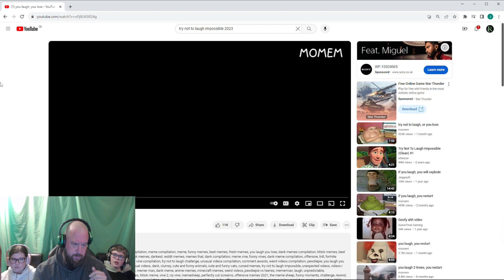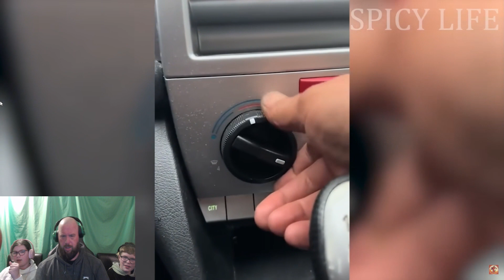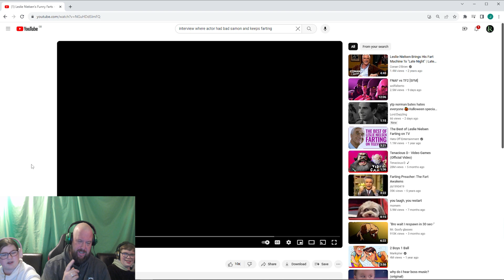Punish daddy challenge episode 2 (Fart edition)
Here we are armed with our brand new super powered clubs of doom the kids are now ready to fully punish me if i laugh which is extra hard now Leslie Nielsen has joined the battle

support me in raising money for When you wish upon a star children’s charity whose aim is to grant the wishes of children between the ages of 4 to 16 years old living with life threatening illnesses. Whatever the wish, wherever possible, they will aim to make that wish come true.

I am hoping to achieve this by doing a Lord of the rings challenge walk. In the story of lord of the rings Frodo the hero travels from the shire to Mordor which is 1815 miles in 185 days, I will be attempting to perform the same feet in a faster time solely on foot and without the support of any other mode of transport.

.com and search for “Beat the hobbit” Any donations would be greatly applicated by myself, the people at when you wish upon a star and of course the kids.

If you are interested in following me in my attempt, I will be making daily updates on my X (formally twitter) account @wecanrespawn